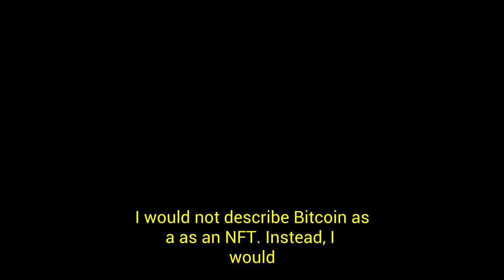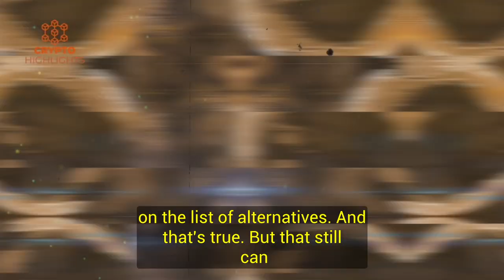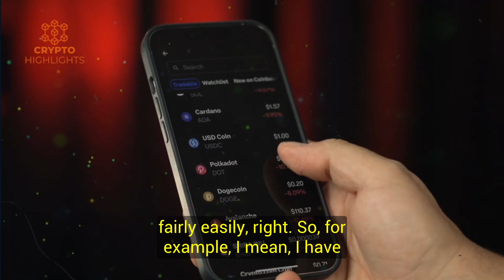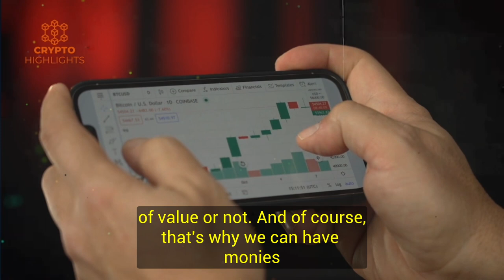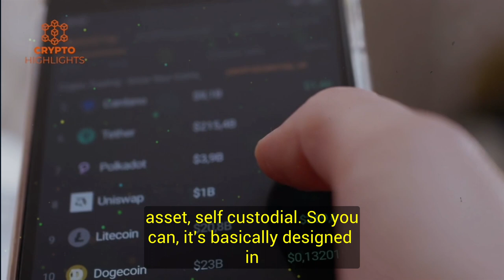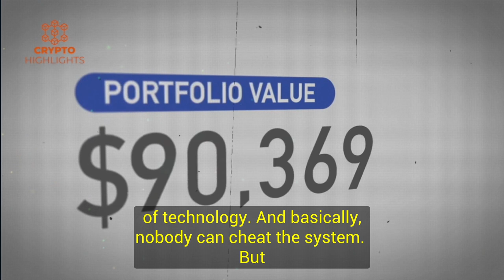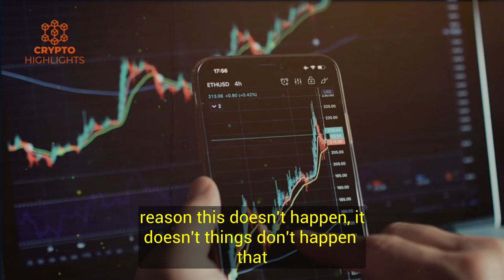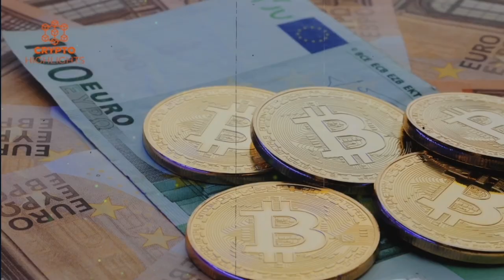It Is A False Narrative!! Lyn Alden Crypto Bitcoin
It Is A False Narrative.  Lyn Alden Crypto Bitcoin Bitcoin News Bitcoin Crash Crypto News

 Hello everyone, today our guests are financial experts Lyn Alden and George Selgin, debating about the merits and demerits of Bitcoin as sound money.

Credits --Kitco News